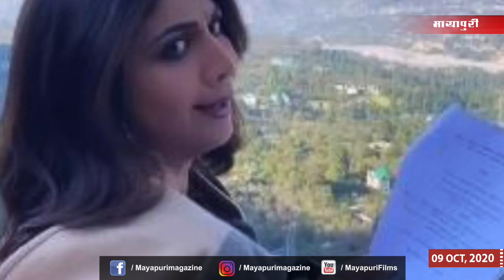Kiara Advani | Bigg Boss 14 | Taimur Ali Khan | Mirzapur 2 | Bollywood News | 9th Oct 2020 | 5 PM